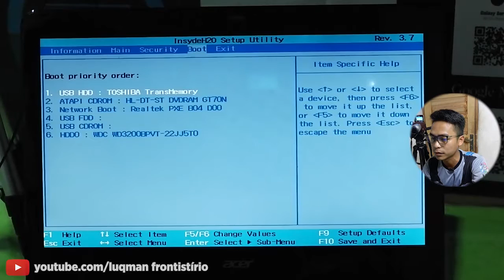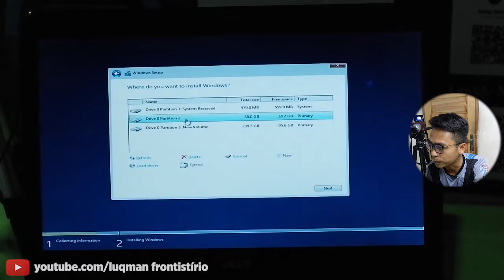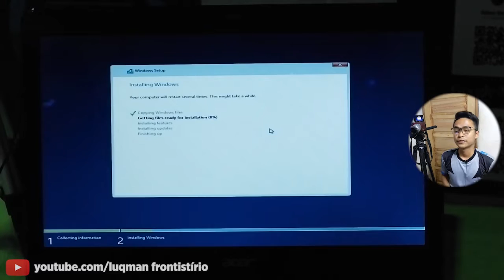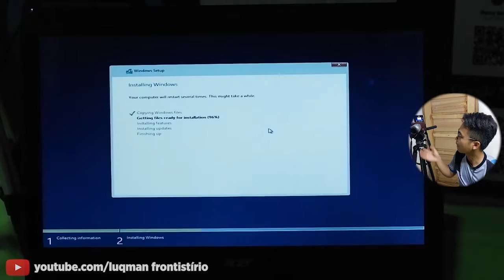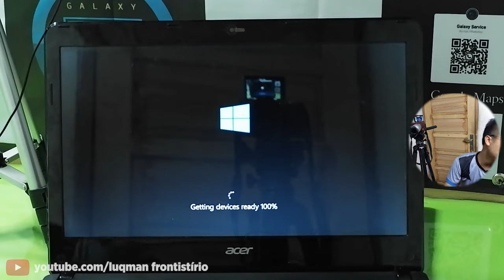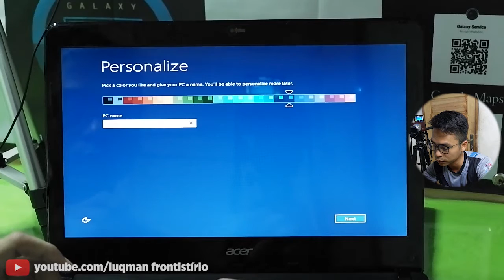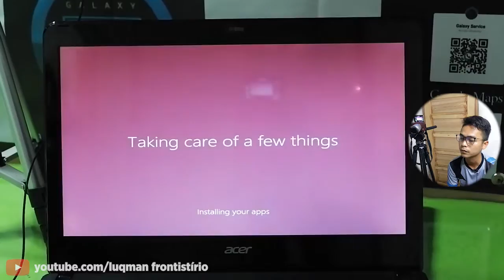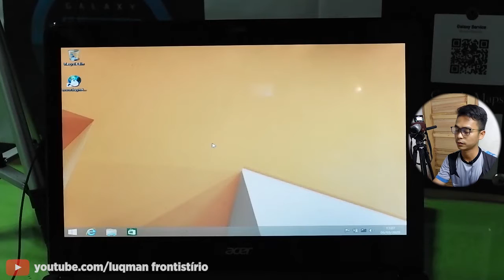Laptop Acer E1 431 Instal Ulang Windows 8.1 Dengan Flashdisk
Assalamuialaikum..
kali ini saya akan berbagi tutorial cara menginstall os windows 8.1 di Laptop tipe Acer E1 431 menggunakan flashdisk.
tonton sampe habis ya.. dan perhatikan step by stepnya, semoga bermanfaat.